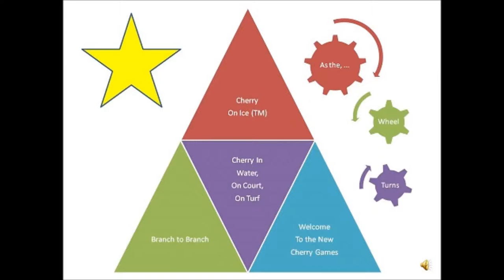Cseri Special with the Flint-Michigan-USA team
Cherry Sports, plays or games that uses a flying Cherry disc. The flying Cherry Frisbee disc games are using Cherry shape goalposts and discs. Team or Individual games when played. In or outdoor, on ice, in water and on the field all season long. Cherry On Ice (TM) is a Registered Canadian Trade Mark name. We produce our own films by Cherry On Ice film productions or ChOIce Co. Filming of -Travel logs, music show (group, band or individual), other sport shows. With the helping hand of Rogers TV, where Cseri is a Camera Crew member. Also Owen Sound's events and some special events that takes place in and around our city or even other countries or cities.